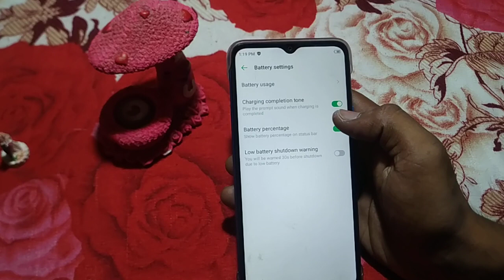infinix hot 12/how to turn off charging complation sund infinix hot 12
how to turn off charging complation tone mode infinix hot 12